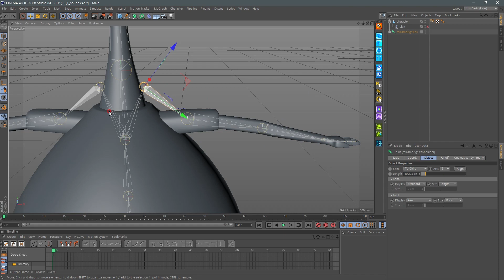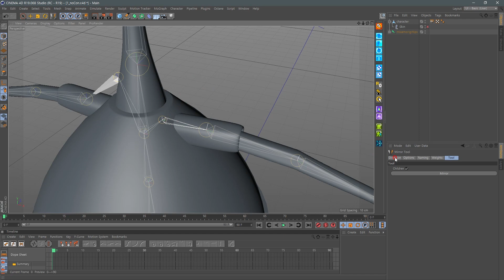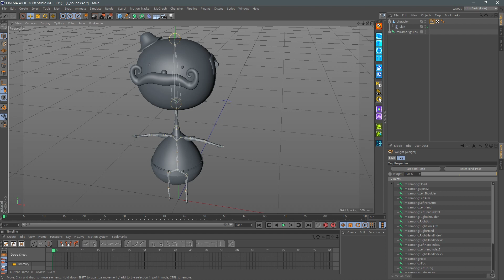[ Mixamo To Cinema4D ] RH Character Tools - Joint Adjust : 오토리깅 후 조인트 수정하는 방법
Mixamo 에서 오토리깅한 캐릭터의 Joint 위치를 조정하는 방법에 대해서 설명합니다.
위 과정을 거친후에 Set Up을 진행하면 됩니다.
(오류 예시파일은 '이종욱'님이 제공해주셨습니다. ^^)

2:48초 쯤에서 Mirroring 옵션을 +/- 로 바꿔야 할때도 있습니다!

Cinema4D Scripts & Controller for Mixamo Auto-Rig Character
RH Character Tools v1.0